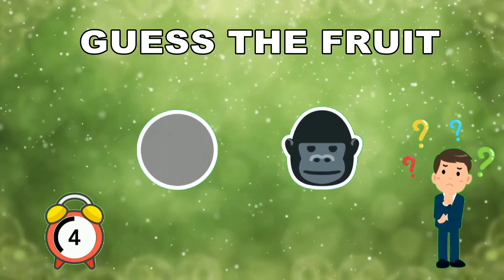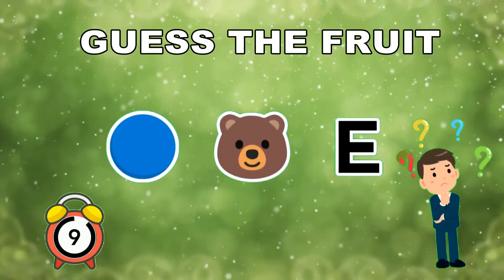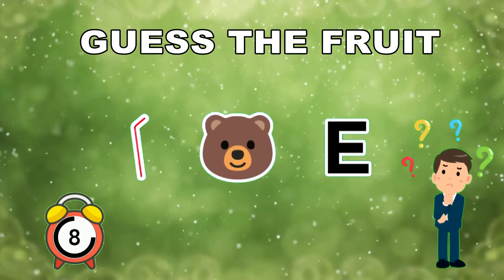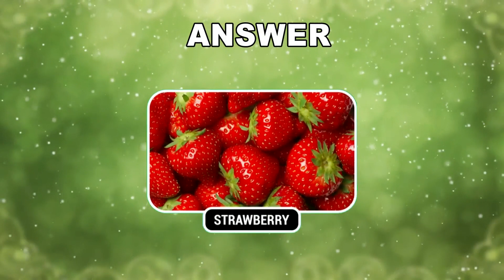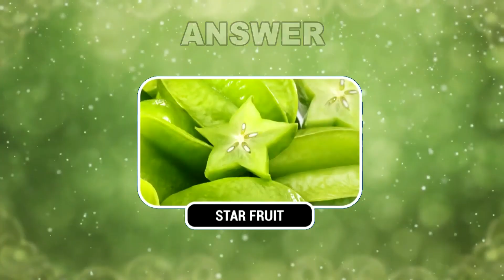Can You Guess The FRUIT by emojis? | emoji quiz 2024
Welcome to a new Quiz Plug video!
 In today's video, you have to guess the fruit by emoji.
You have only have 10 seconds so think fast!